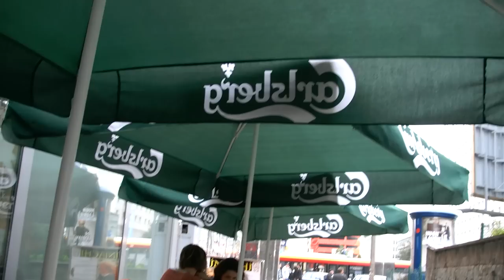Wizyta Wrocławian w Restauracji Indyjskiej w Warszawie.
Sympatyczna pogawędka z właścicielem indyjskiej restauracji na ulicy Widok w Warszawie, Jedzenie nam wyjątkowo smakowało, a właściciel rodowity Indyjczyk wdał się z nami w miłą pogawędkę, która zaowocowała nową znajomością.
Z pewnością, kiedyś odwiedzę to miejsce, kiedy przyjadę do Stolicy Polski